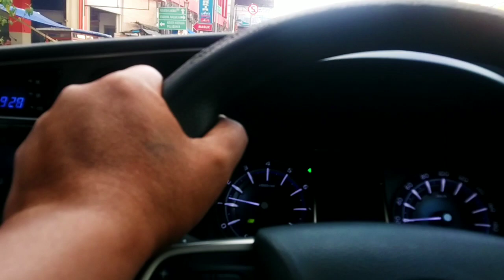🔴Road Trip Kota Cirebon Menuju Gunung Jati Jawa Barat...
Assalamualaikum Warahmatullahi Wabarokatuh, Salam Sejahtera Bagi Kita Semua, Shaloom, Om Swastiastu, Namo Buddhaya, Salam Kebajikan, Rahayu Rahayu Rahayu 🙏🙏🙏

Halo sahabat, kali ini saya sedang melakukan perjalanan di kota Cirebon dikala menjelang senja seperti inilah kondisi jalanan kota udang Cirebon dan sangat lancar seperti apakah perjalanan saya kali ini terus simak videonya agar tidak salah faham, terimakasih selamat menonton

🔴Road Trip Cirebon City to Mount Jati, West Java...part1 @hansmagelangchannel7299

Assalamualaikum Warahmatullahi Wabarokatuh, Peace be upon us all, Shaloom, Om Swastiastu, Namo Buddhaya, Greetings of Virtue, Rahayu Rahayu Rahayu 🙏🙏🙏

Hello friends, this time I am traveling in the city of Cirebon when it is approaching dusk. This is the condition of the streets of Cirebon Shrimp City and it is very smooth, like my trip this time. Continue watching the video so that you don't misunderstand. I'm sorry if there are words "I don't like my friends." everyone, thank you, enjoy watching